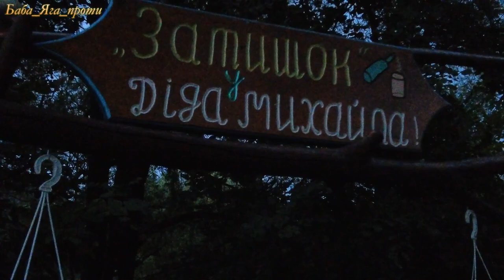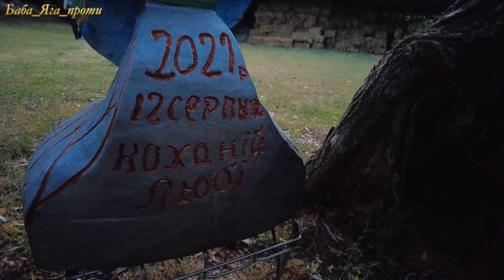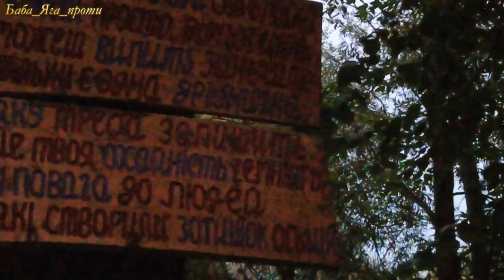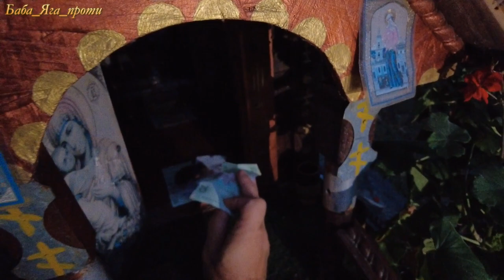ЯПОНСЬКІ Нецке УКРАЇНСЬКОЮ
Протягом тринадцяти років, родина з Лубенщини зібрала вражаючу колекцію ростових ляльок, перетворивши своє захоплення на справжнє мистецтво. Ця колекція є втіленням творчості та працьовитості, кожна лялька в якій має свою унікальну історію та характер. Вони не просто іграшки, але й символи культурної спадщини, які відображають різноманіття та багатство українського народного мистецтва. Ця колекція стала можливою завдяки невтомній праці та любові до української культури, і є чудовим прикладом того, як захоплення може перерости в значущий культурний внесок.